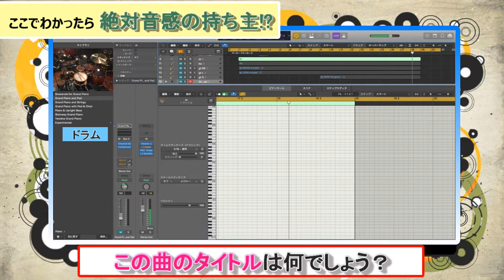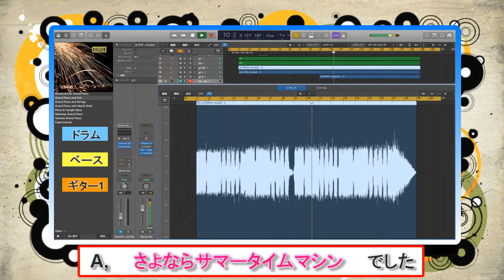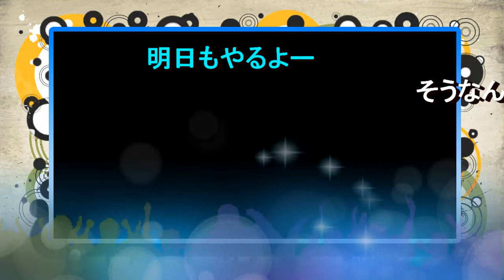【UNISON SQUARE GARDEN㉘】リアル演奏曲当てゲーム＃５３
アニソン、JPOPなどなど幅広く出題！

一日一問更新します！よろしくお願いします♪